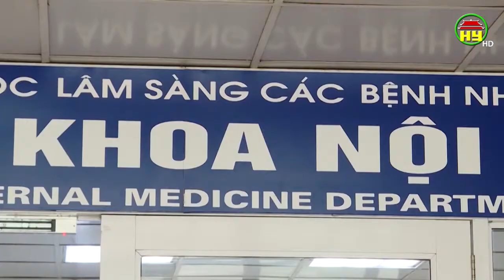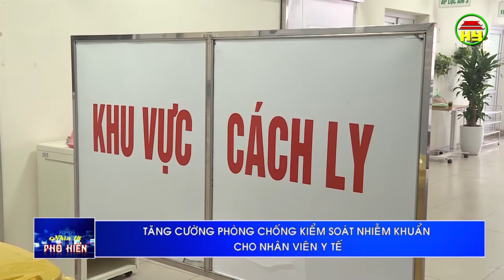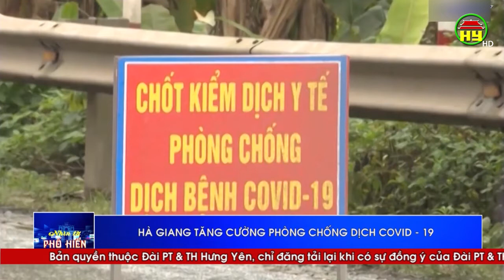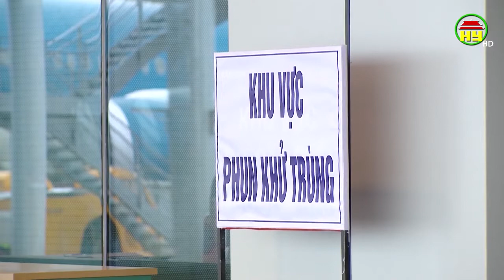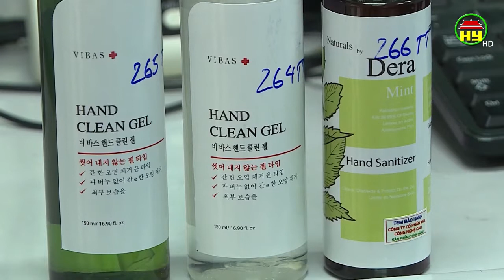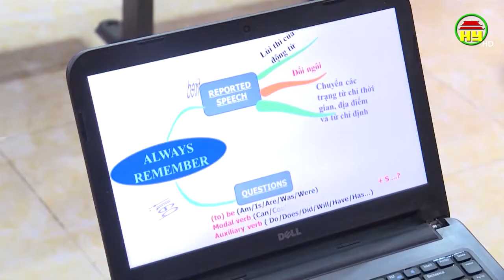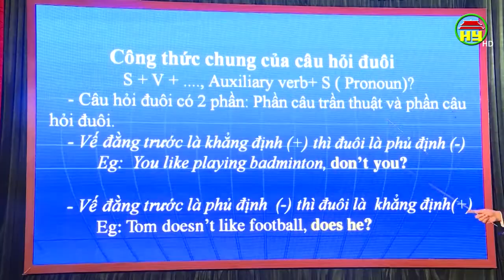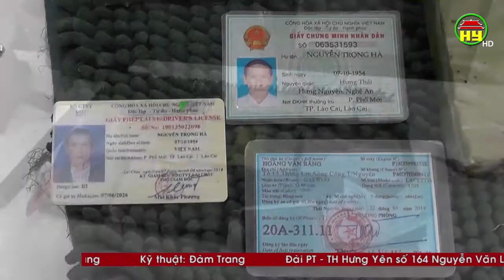Nhìn từ Phố Hiến thứ 7 ngày 21/03/2020